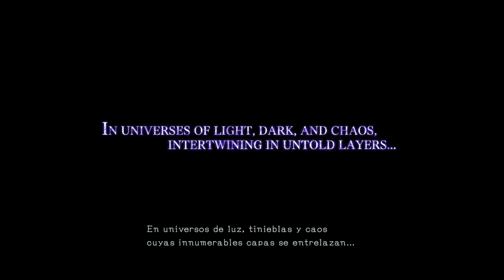Bayonetta 3 | Introducción | Escena